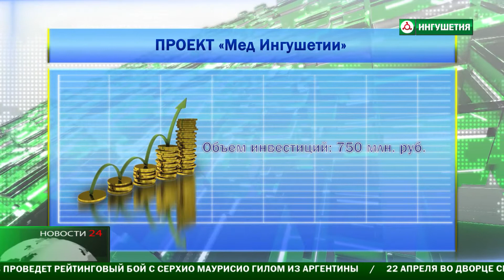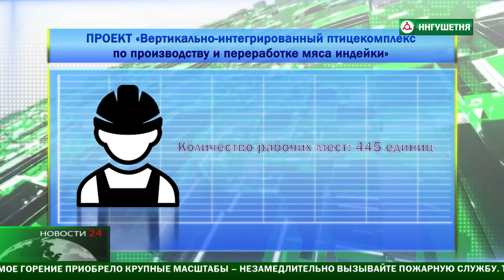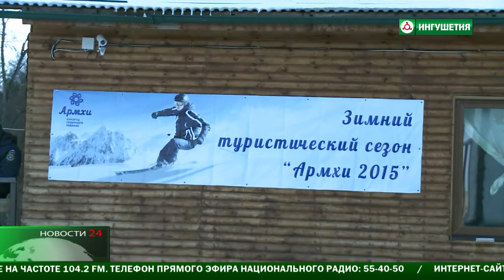Делегация из Ингушетии подготовила ряд проектов для Саудовской Аравии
Делегация из Ингушетии  вновь отправилась в Королевство Саудовская Аравия . Подготовила целый портфель инвестиционных проектов .